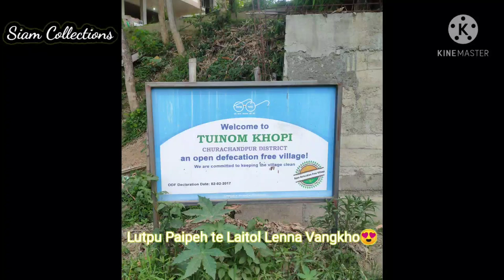First time Visit to Kuki Idol Pu Lenchung Haokip & Pa Pk House🏠at Tuinom Ccpur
Vlog Visit Kuki Idol#Pu Lenchung#Pa Pk#Tuinom Ccpur